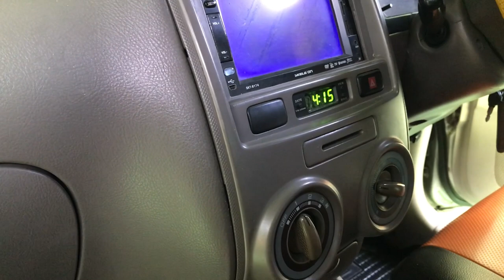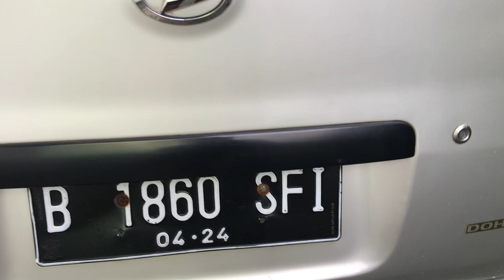OBRAL Mobil 3 Baris Termurah, MOBIL KELUARGA, semua HARGAnya RP 67 juta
MOBIL KELUARGA Penumpang 7
semua HARGAnya RP 67 juta

Harga Murah
Kualitas Garansi

Terima kasih